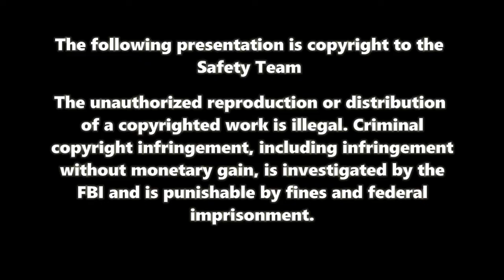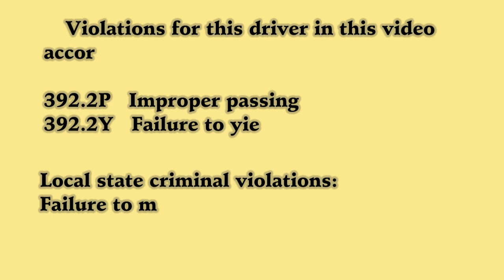V L Trucking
All this just because this driver did not want to slow down and move over for an Ohio State Police Officer on the side with a truck. He also has a GPS jammer in his truck to block his company from tracking him. He was warned on the CB radio that there was a Police Officer on the side but he didn't care he wanted to speed and hammer down. You will notice that the gps on this members system goes to all zeros. After he hit he started to play games. When the member got behind the truck he would deliberately slow down and when the member took the left lane he would speed up. This driver knew what he did and still did not stop. We at the Safety Team will make sure hat driver is disqualified in order that he does not do this again. He has done this before but this is the last time. He's done.
The side of this drivers truck states his company is out of Illinois but the company profile says it's out of Iowa. Very interesting. This driver was also trying to prevent us from getting his information. He didn’t see the cameras and that we already had his information.